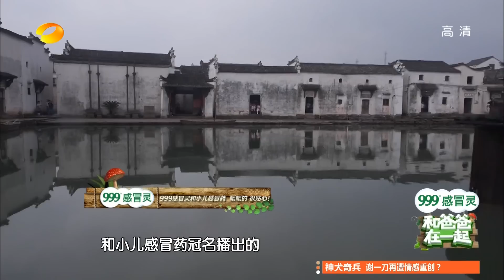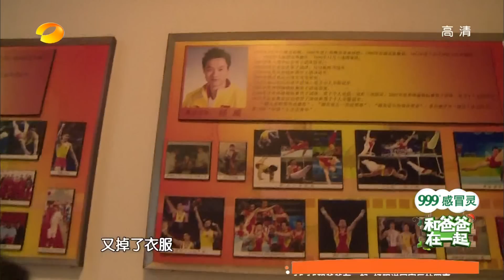《和爸爸在一起》第5期 杨家有儿暖阳洋！